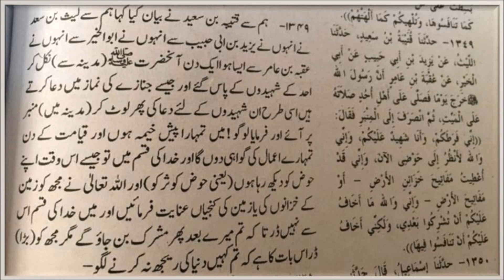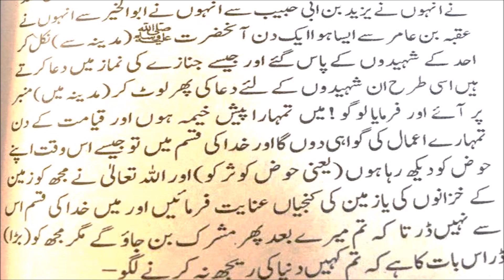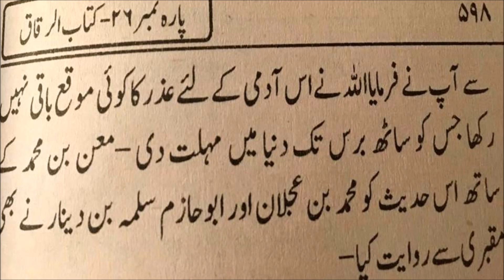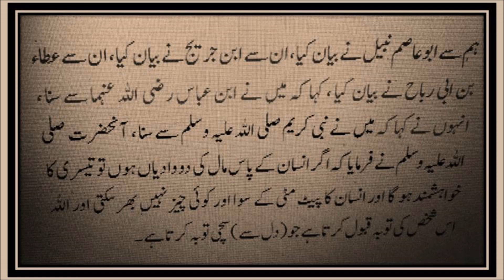ٰHadith Bukhari in Urdu | Bukhari Hadees No: 6419, 6421, 6426, 6436 | Binte Jamal Islamic Zone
The Hadith of the Prophet Muhammad SAW
In this video you can watch Sahi bukhari hadith in urdu ( part 2 ) Hadith no: 6419, 6421, 6426 and 6436  from  the chapter '' To make the Heart Tender " ( kitab ur riqaq ) so  as you know Sahi bukhari has different chapters,so for this video we have selected the chapter from "THE BOOK of "To Make the Heart Tender " Kitabur riqaq so hopefully after wacthing this video you will be aware about sahih hadith from Bukhari shareef.

Sahih Bukhari Book is most authentic book which is written by Imam Muhammad al-Bukhari (256 AH / 870 AD). Sahih Bukhari has total of 99 chapters and 7558 ahadith in this collection. All ahadith of this book are authentic and shows correct matters of Sunnah of our beloved Prophet Muhammad (صلى الله عليه وسلم) In fact it is very important for all Muslim Ummah to read it and followed.

Here is the link of Part 1 ( To make the heart tender) کتاب الرقاق